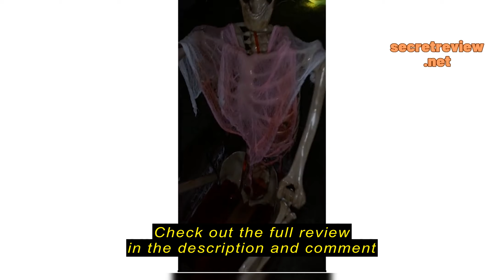Review Knifel Submersible Pump 200GPH Ultra Quiet with Dry Burning Protection 5.2ft High Lift for Fo